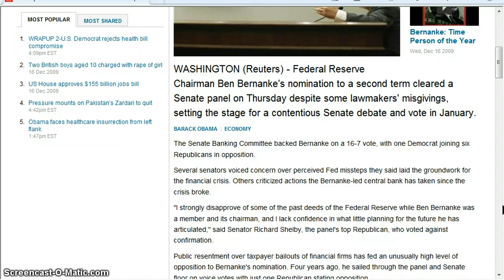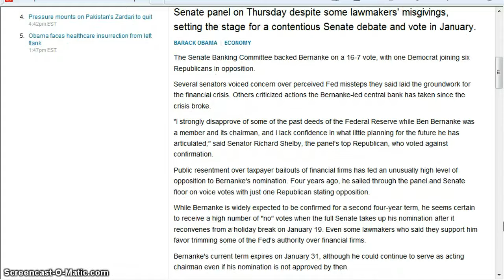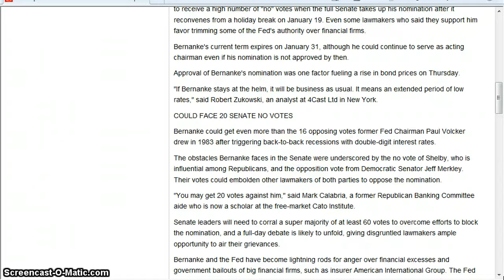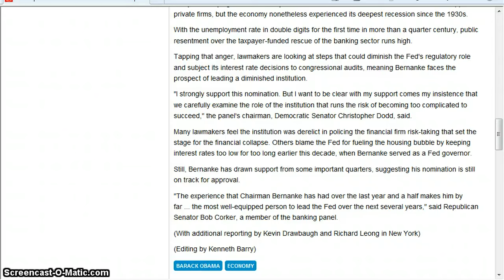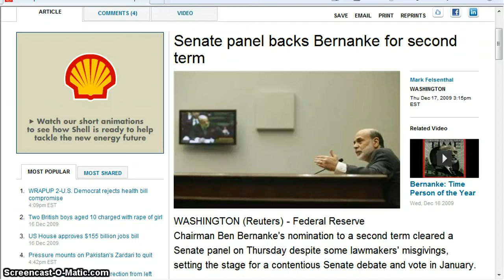Propaganda: Senate Panel Backs Bernanke for Second Term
WASHINGTON (Reuters) - Federal Reserve Chairman Ben Bernanke's nomination to a second term cleared a Senate panel on Thursday despite some lawmakers' misgivings, setting the stage for a contentious Senate debate and vote in January.

Barack Obama  |  Economy

The Senate Banking Committee backed Bernanke on a 16-7 vote, with one Democrat joining six Republicans in opposition.

Several senators voiced concern over perceived Fed missteps they said laid the groundwork for the financial crisis. Others criticized actions the Bernanke-led central bank has taken since the crisis broke.

"I strongly disapprove of some of the past deeds of the Federal Reserve while Ben Bernanke was a member and its chairman, and I lack confidence in what little planning for the future he has articulated," said Senator Richard Shelby, the panel's top Republican, who voted against confirmation.

Public resentment over taxpayer bailouts of financial firms has fed an unusually high level of opposition to Bernanke's nomination. Four years ago, he sailed through the panel and Senate floor on voice votes with just one Republican stating opposition.

While Bernanke is widely expected to be confirmed for a second four-year term, he seems certain to receive a high number of "no" votes when the full Senate takes up his nomination after it reconvenes from a holiday break on January 19. Even some lawmakers who said they support him favor trimming some of the Fed's authority over financial firms.

Bernanke's current term expires on January 31, although he could continue to serve as acting chairman even if his nomination is not approved by then.

ben bernanke second term nomination senate panel economy economics united UK obama financial crisis geithner dollar end the ron paul federal reserve world bank market banking debt credit inflation imf reinvestment act depression income tax capitalist Alex Jones prison planet states illuminati New World Order NWO Conspiracy theory depopulation Russia china England Europe 2012 911 video American union Japan